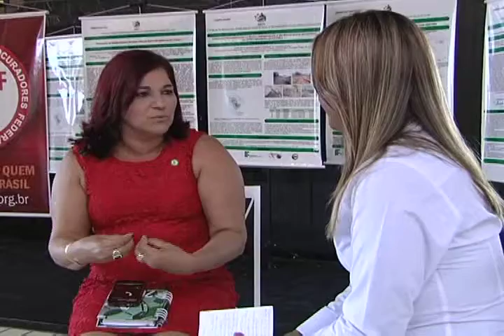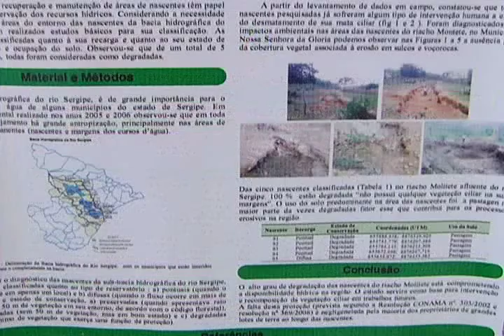FÓRUM IFS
O Instituto Federal de Sergipe realizou o primeiro Fórum de Inovação e Tecnologia com o objetivo de aproximar a sociedade da pesquisa e da tecnologia.